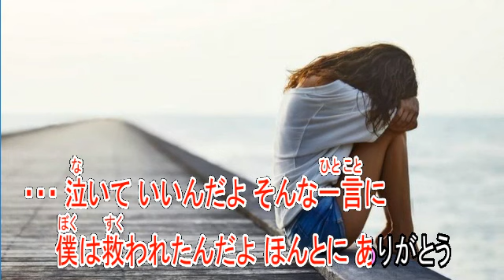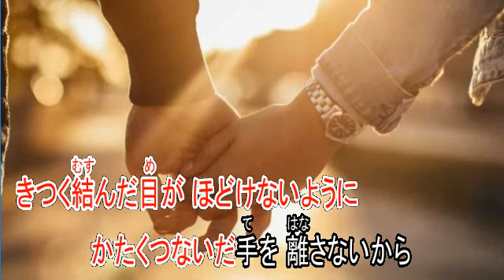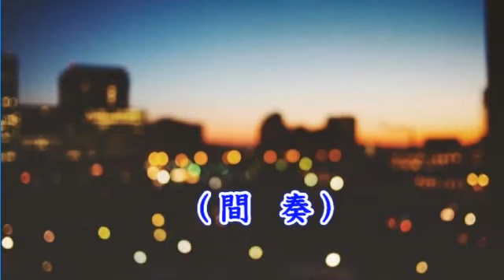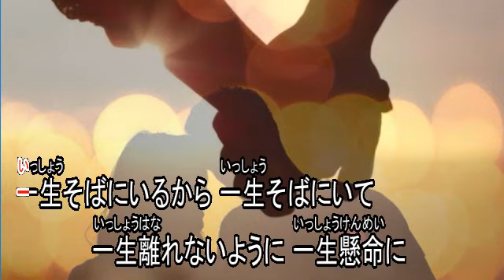虹 菅田将暉 ガイドボーカル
歌手　菅田将暉
作詞　石崎ひゅーい
作曲　石崎ひゅーい